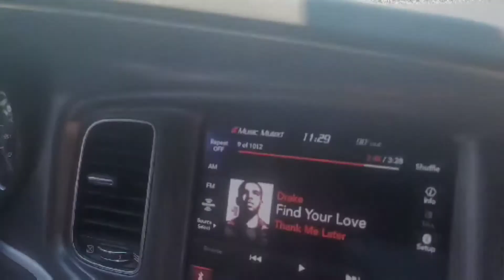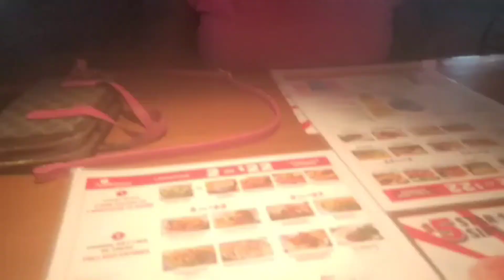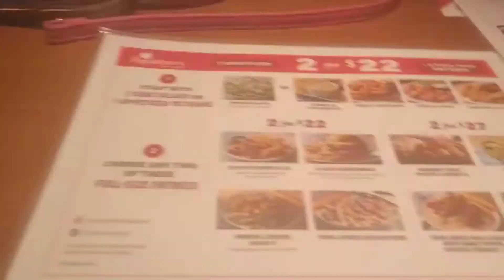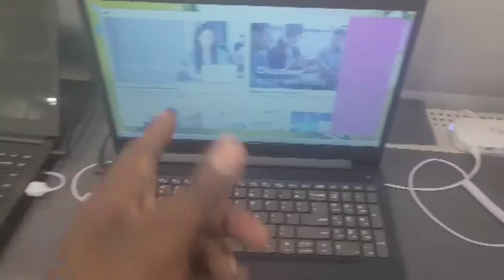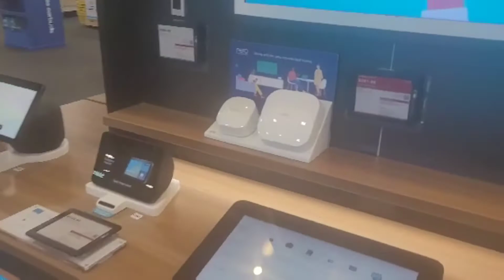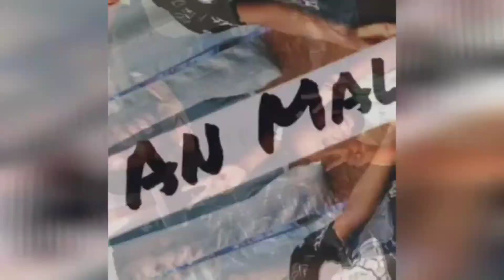Shopping Is So Easy🤣🤣😂